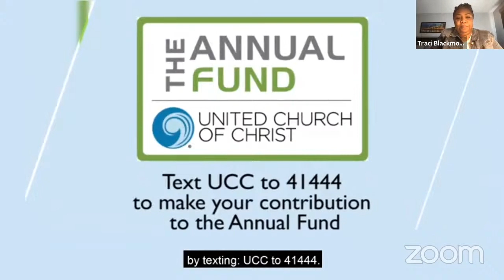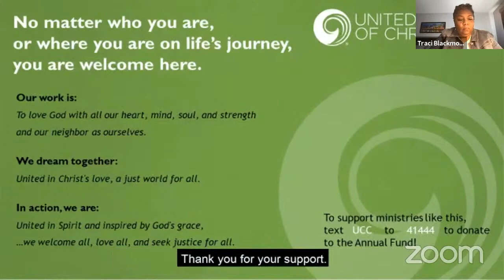The State of Seminary Education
After a year of dramatically increased digital engagement, new ministries and new leadership are emerging everywhere!

How has the increased, open access to theology shifted the landscape of credentialed theological education? What new models help ground spiritual communities theologically, and how are our seminaries preparing current and future leaders of the Church?

RESOURCES:
Sharing Leadership | A United Church of Christ Way of Being in Community by Sarah Drummond:

If you would like to support the ongoing work of the United Church of Christ, please give to the UCC's Annual Fund. We are able to do innovative programming and ministry because of your generosity. THANK YOU!

"Tuesdays for Nurture" is a Tuesday webinars series in which we faithfully focus on education for the people of God. Topics from faith-filled politics, to interviews of key leaders, to "how to's" in congregational life, to the impacts of current realities on the life of the church will be featured. Each webinar will include clear suggestions on what YOU can do to change the church, and the world, towards the world God imagines for us.

"Tuesdays for Nurture" and "Thursdays for the Soul" are offered by Faith Education, Innovation, and Formation and Justice and Local Church Ministries of the National Setting, United Church of Christ.